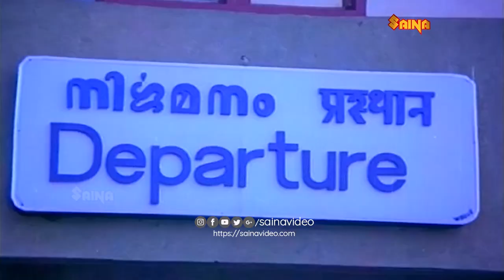അപരിചിതരെ ഒന്നും വിശ്വസിക്കരുത് ,എന്നെ ഒഴിച്ച് ...!! | Mammukka Super Scene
super scene of mammukka from the movie veendum directed by joshiy.